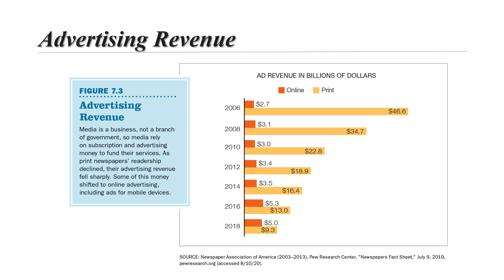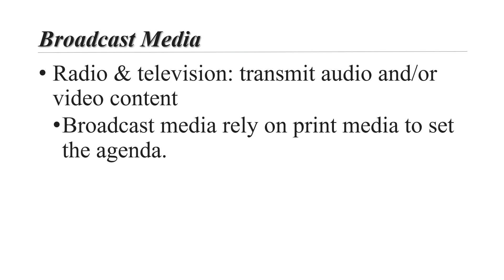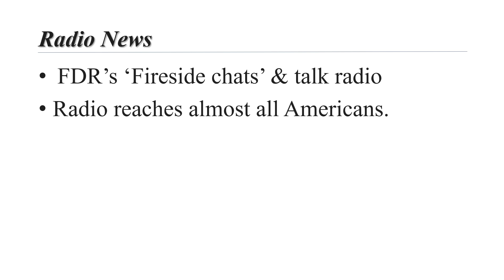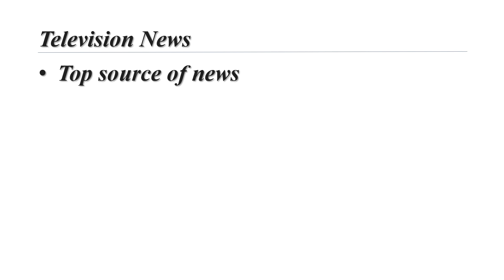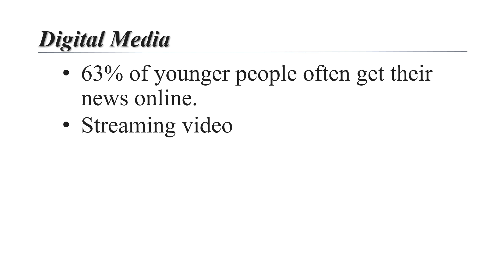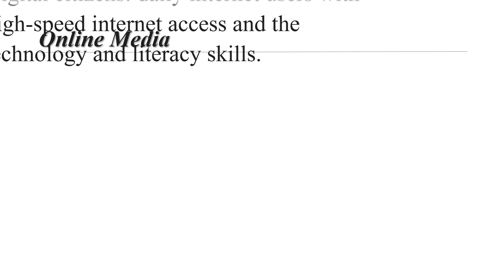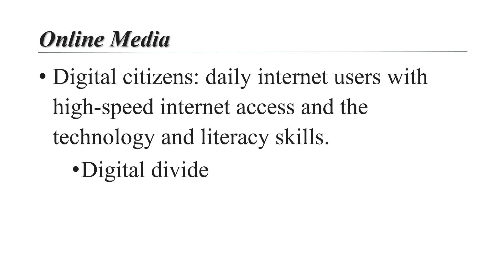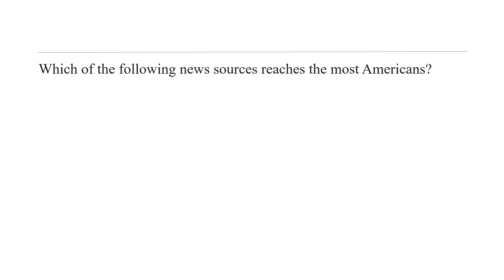The Media Lecture 2